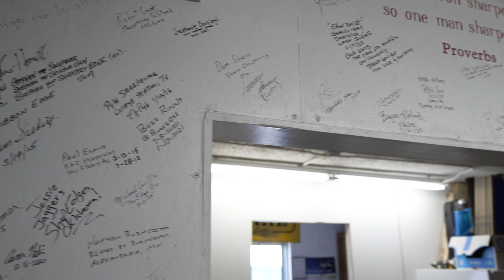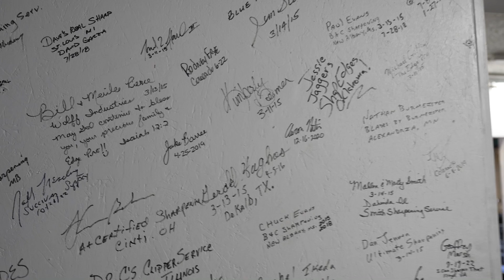The Edge Pro Sharpening Seminar - What to expect June 9th-10th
Jason shares more details about our upcoming sharpening event with Wolff Industries, Inc. If you want to sign up give us a call or message us! We would be more than happy for you to be a part of it!

We hope you all enjoy the video. We love to provide all of our followers with great content and quality knowledge.

We encourage you to ask questions in the comments below!

As always thank you for supporting our channel. We hope it brings you some value.

The Edge Pro Team.

Follow us on all our channels!